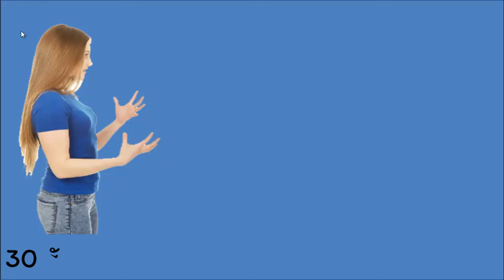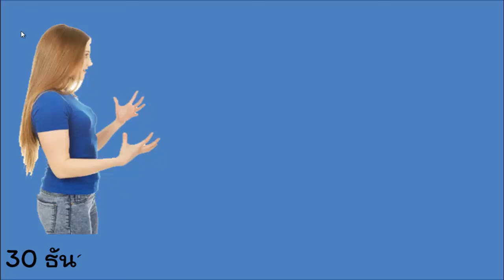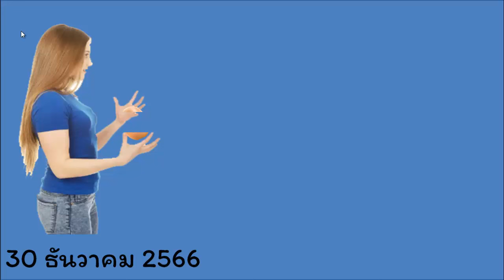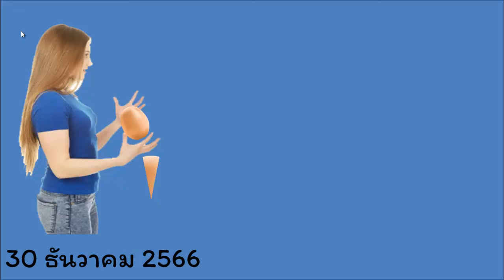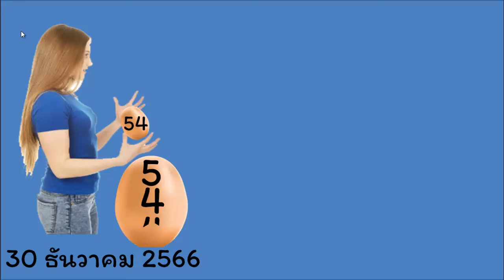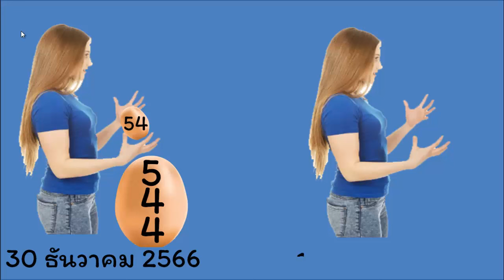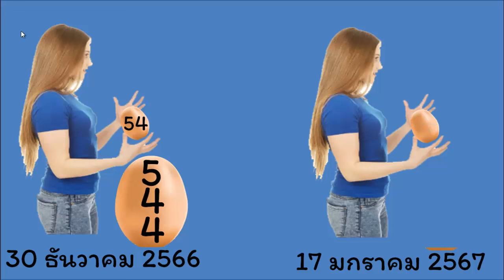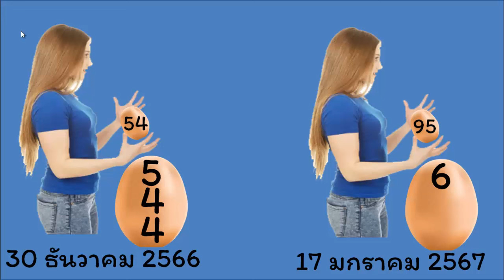ไทย เคล็ดลับ@๕๔๔*๘๙ มาแล้วใครรอ 3ตัวบน เลขเด็ด พระครูบาบุญชุ่ม บน 17-01-2024